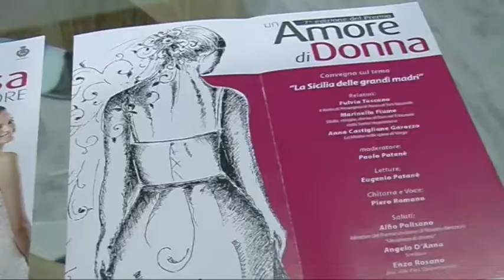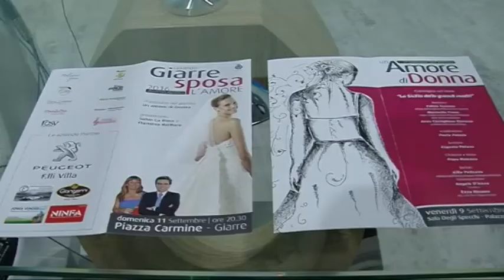Giarre. Pronta la settima edizione di "Quando Giarre sposa l'amore"